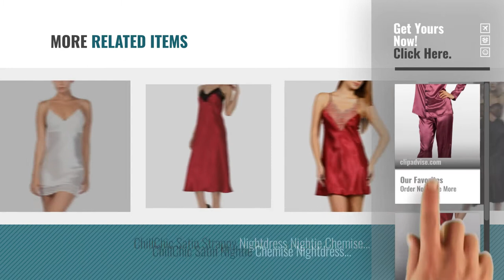Top 10 Chillchic Nightwear Clothing [2018]: ChillChic Satin Pyjamas Nightwear PJ Sleepwear Pyjama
New! 2019 Black Friday / Cyber Monday Women Pyjama Sets Deals and Updates.

Black Friday / Cyber Monday ChillChic Satin Pyjamas Nightwear PJ Sleepwear Pyjama Set Nightie by ChillChic

Black Friday / Cyber Monday ChillChic Lace Trim Nightdress Nightie Chemise Nightgown and Thong Set by ChillChic

Black Friday / Cyber Monday ChillChic Lace Trim Nightdress Nightie Chemise Nightgown Camisole by ChillChic

Black Friday / Cyber Monday ChillChic Satin Strappy Nightdress Nightie Chemise Camisole Nightgown by ChillChic

Black Friday / Cyber Monday ChillChic Satin Nightie Chemise Nightdress Nightgown Nightie by ChillChic

Black Friday / Cyber Monday ChillChic Nightdress Nightie Chemise Camisole Nightgown by ChillChic